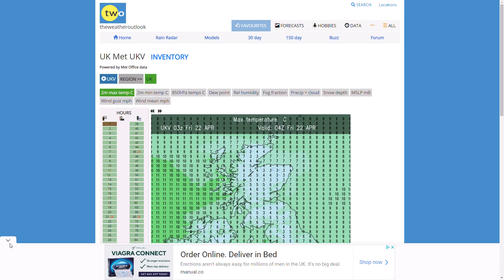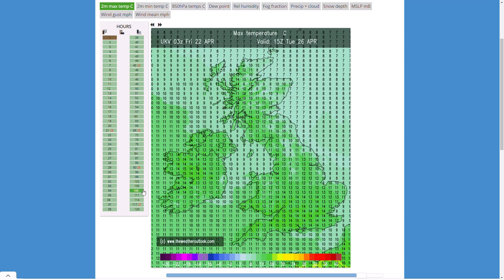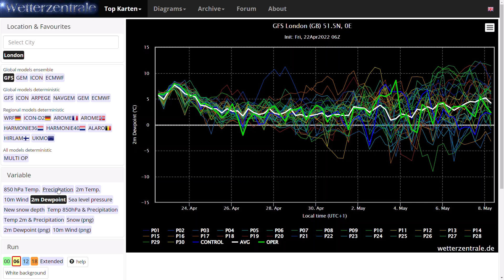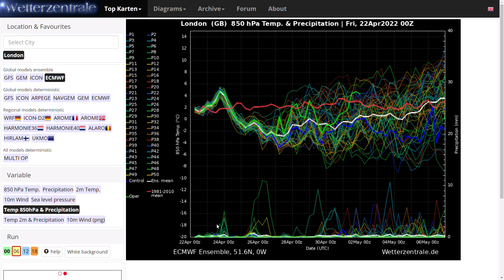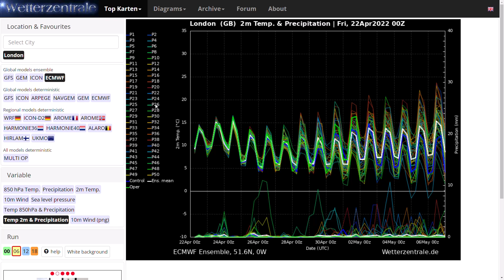Arctic Blast Incoming for Start of May! 22nd April 2022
00:00 Live Precipitation Radar
03:48 UKMO (High Resolution) Precipitation/Temperature Charts
06:32 GFS Operational Run
09:37 GEM Operational Run
10:32 ECMWF Operational Run
11:36 GFS/ECMWF Ensembles